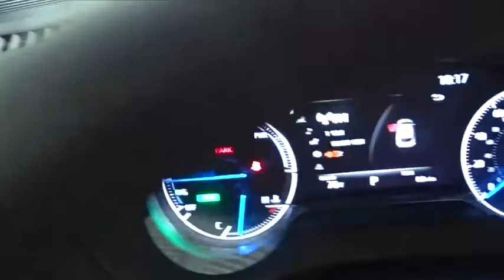2021 Toyota Venza Des Plaines, Elmhurst, Schaumburg, Chicago, Naperville, IL T55942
Celestial Black New 2021 Toyota Venza available in Des Plaines, Illinois at Bredemann Toyota. Servicing the Elmhurst, Schaumburg, Chicago, Naperville, IL area.

Bredemann Toyota
1301 W Dempster St